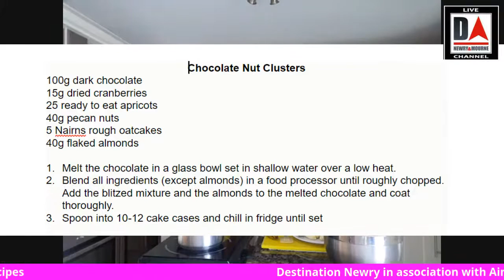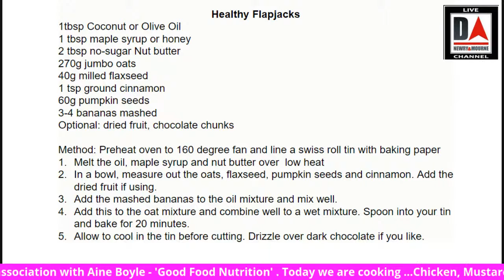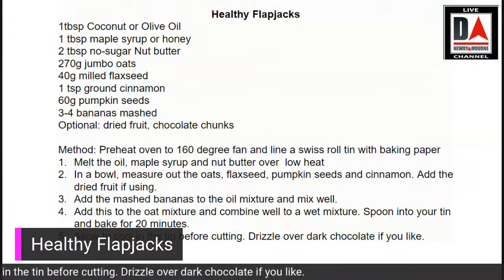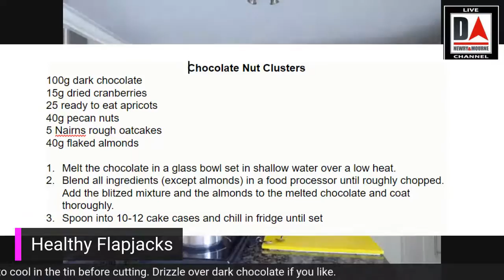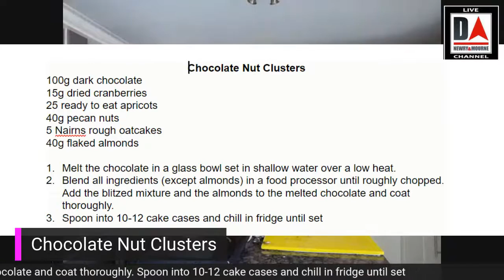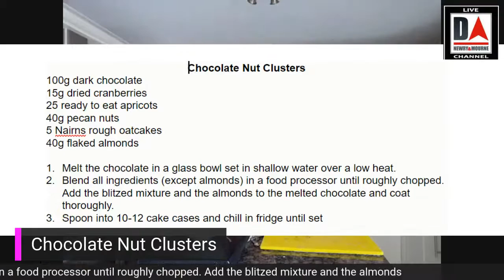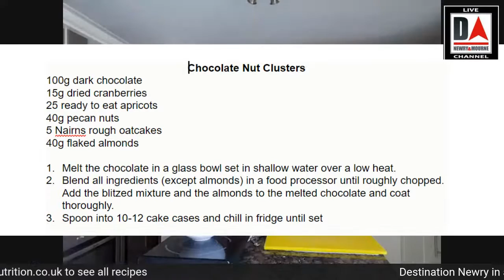Cook with Aine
Join Aine for another delicious, creative dish.